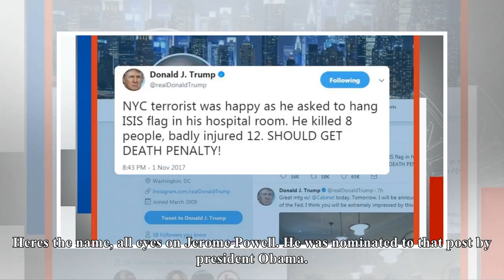US Newspapers - Video: trump calls for death penalty for nyc terror suspect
Video: trump calls for death penalty for nyc terror suspect
Transcript for Trump calls for death penalty for NYC terror suspect At the white house, president trump waiting with tough words for the terrorist. We also have to come up with punishment thats far quicker and far greater than the punishment these animals are getting right now, because what we have right now is a joke. The president followed that up with a tweet saying he should get the death penalty and lets bring in Cecilia Vega for more on the white house response and, Cecilia, the president weighing in like this could complicate the court case. Reporter Yeah, it could especially as Brian was reporting that he hasnt even been charged with a capital offense yet but the president here, you heard him there in here in the white house yesterday in cabinet meeting said hed be willing to send him to Guantanamo. A tweet youre looking at right there. Hes not holding back on Twitter either. This tweet came around midnight. The president tweeted nyc terrorist was happy as he asked to hang ISIS flag in his hospital room. He killed eight people. Badly injured 12. Should get the death penalty. But lets go back to that joke comment for a minute here. Sarah Sanders later said the president wasnt calling the American justice system a joke, that he was basically expressing his frustration with the process but that is not actually what the president said there. He also over Twitter said that the U.S. Will be implementing a much tougher extreme vetting procedure but didnt offer specifics. We dont know what that means. Meantime, later today, big announcement on the economy, the president going to announce his pick for what is basically the most powerful position in the United States. Heres the name, all eyes on Jerome Powell. He was nominated to that post by president Obama. He is a Republican and does seem to enjoy some pretty vocal support from economists universally in this country, a former Wall Street executive. If hes confirmed he would be the wealthiest fed chair in recent history. Okay, Cecilia Vega, thanks very much. This transcript has been automatically generated and may not be 100% accurate.